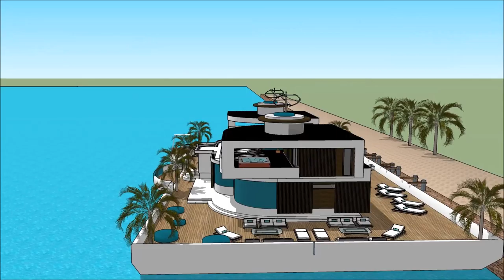Fort Lauderdale International Boat Show 2018 Houseboat Exhibition and expo Luxury Yacht and Housebo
The houseboatzania launching an innovative high-end luxury yacht houseboat home design potentially as a display of exhibition of the Fort Lauderdale International Boat Show 2018 Houseboat Exhibition and expo  Luxury Yacht and Housebo.

The collection of the Houseboatzania concept of Fort Lauderdale International Boat Show 2018 Houseboat Exhibition and expo  Luxury Yacht and Housebo consists of high luxury and architectural art pieces in minimalism combined with living on the waterfront of the harbour of

The houseboat yacht design has the basis to sustain living with high standards and contemporary structural design at Fort Lauderdale International Boat Show 2018 Houseboat Exhibition and expo  Luxury Yacht and Housebo with numerous of prospects for excessive living and celebrating the desire of life worldwide: